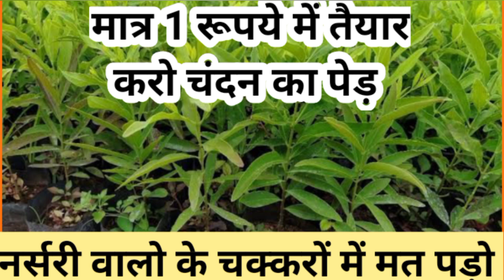मात्र 1 रूपये में तैयार करो चंदन का पेड़, chandan ki kheti, Sandalwood Tree farming, lal Chandan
चंदन की खेती की जानकारी के लिए कॉल करें

मात्र 10 रूपये में चंदन का पेड़ लगाने के लिए ये विडियो देखिए।

Chandan ki kheti kaise kare
Chandan ki kheti ke upay
Chandan ki kheti ka tarika
Chandan ki kheti mein safal hone ke tips
Chandan ki kheti se kamai kaise kare
Chandan ki kheti ki jankari
Chandan ki kheti me samasya aur samadhan
Chandan ki kheti par expert vichaar
Chandan ki kheti mein prayog hone wale khad
Chandan ki kheti mein samay niyamit kaise banaye
 Sandalwood cultivation in India
Sandalwood farming practices
Sandalwood plantation in India
Sandalwood tree cultivation
Sandalwood farming techniques
Sandalwood cultivation methods
Sandalwood farming in Karnataka
Sandalwood farming in Tamil Nadu
Sandalwood farming in Kerala
Sandalwood farming in Andhra Pradesh.
Chandan ki kheti
Sandalwood farming in India
Sandalwood cultivation methods
Chandan ki kheti ke fayde
Sandalwood farming techniques
Chandan ki kheti se kamai
Chandan ki kheti ke liye bhumi ki tayari
Chandan ki kheti me samay niyamit kaise banaye
Chandan ki kheti ke liye beej ka chunav
Sandalwood farming tips in Hindi
Chandan ki kheti me lagne wale rog aur unka ilaj
Sandalwood farming business plan
Chandan ki kheti me upyogi samagri aur samay
Sandalwood farming cost in India
Chandan ki kheti ke liye jaruri equipment
Sandalwood farming in Maharashtra
Chandan ki kheti me prakritik khad aur urvarak
Sandalwood farming in Rajasthan
Chandan ki kheti ke  samagri
Sandalwood farming in Gujarat
Chandan ki kheti ka scientific tarika
Sandalwood farming in Telangana
Chandan ki kheti me pramukh samasya aur unka samadhan
Sandalwood farming in Odisha
Chandan ki kheti me upyogi jeevashm khad
Sandalwood farming in Madhya Pradesh
Chandan ki kheti me samay ka mahatva
Sandalwood farming in Uttar Pradesh
Chandan ki kheti me behtar upaj ke liye salah
Sandalwood farming in Jharkhand
Chandan ki kheti me taja fasal ki dekhbhal
Sandalwood farming in Chhattisgarh
Chandan ki kheti ke liye pani ki prabandh
Sandalwood farming in Bihar
Chandan ki kheti me rog aur keetnashak
Sandalwood farming in West Bengal
Chandan ki kheti me aushadhiya paudhe ka upyog
Sandalwood farming in Assam
Chandan ki kheti ke liye bijasuchak samagri ka tayari
Sandalwood farming in Himachal Pradesh
Chandan ki kheti me uchit prakar ka upyog
Sandalwood farming in Uttarakhand
Chandan ki kheti me upyogi sankraman nivaran
Sandalwood farming in Manipur
Chandan ki kheti me samay par katai aur chatai ka mahatva
Sandalwood farming in Mizoram
Chandan ki kheti me pashuon ka prabandh
Sandalwood farming in Nag
 Chandan ki kheti
Sandalwood farming
Sandalwood cultivation
Chandan ki fasal
Sandalwood plantation
Chandan ki kheti ki vidhi
Sandalwood farming techniques
Sandalwood tree farming
Sandalwood tree cultivation
Chandan ki kheti kaise karein
Chandan ki fasal ki dekhbhal
Sandalwood farming methods
Sandalwood tree plantation
Chandan ki kheti mein safal hone ke tarike
Sandalwood cultivation tips

10 करोड़ का चंदन बैचेगा किसान, चंदन की खेती से करोड़ों कमाओ,Lal Chandan ki kheti, Sandalwood farming